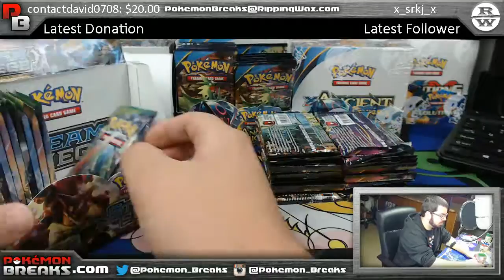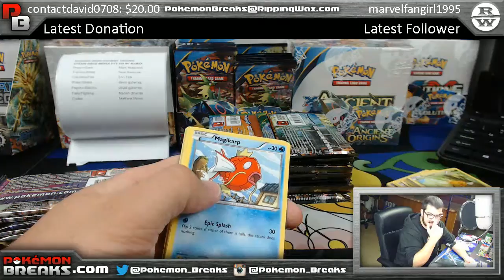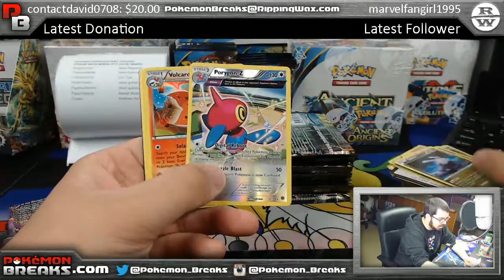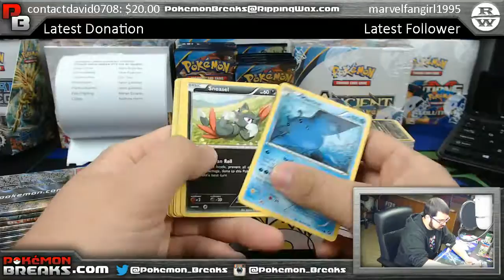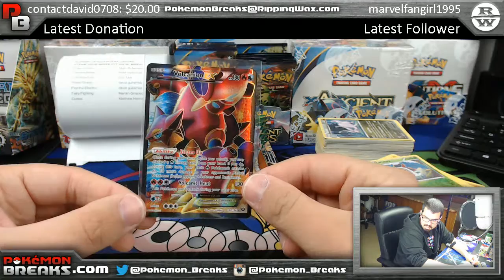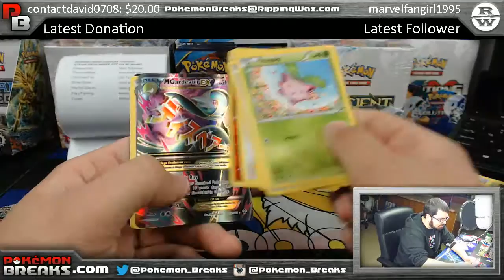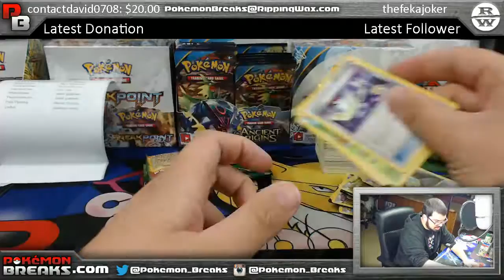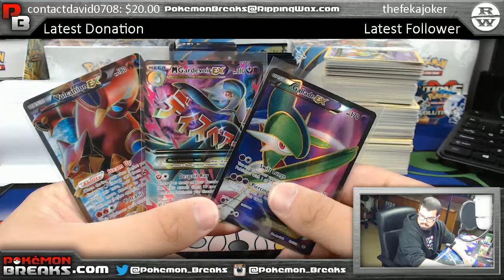4 29 2017 Pokemon Roaring Skies Ancient Origins Steam Siege Mixer PYT #19